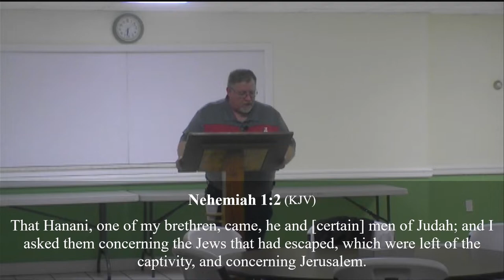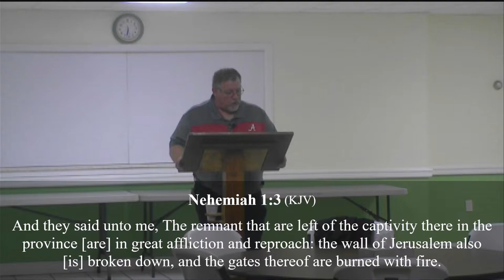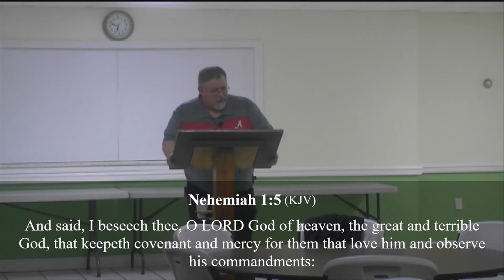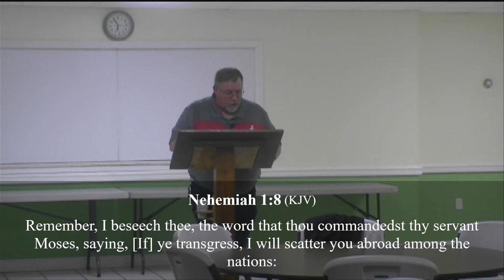Bible Study Nehemiah Chapter 1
Join us as we begin a new study of the book of Nehemiah.